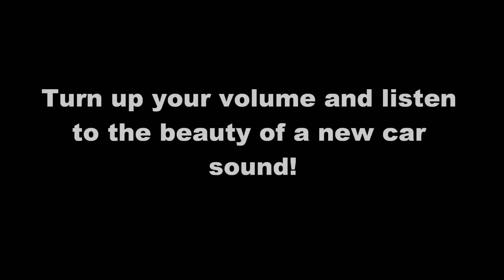GTA IV - New car sound 1080p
New car sound for the Dukes car in GTA IV.

Mod made by: Arbitrarymobster

PC specs:
- Gigabyte GA-EX58-UD5
- Core i7-920 4x2.66GHz (Overclocked to 3.00GHz)
- 6GB Kingston DDR3-1333 TripleChannel RAM
- 1 x 750 GB S-ATAII 3Gb/s Fluid Silent (7200rpm)
- 2 x GTX260 (Core216) 896MB DDR3 (SLI)
- Windows 7 64x